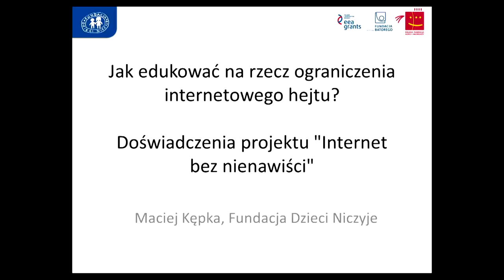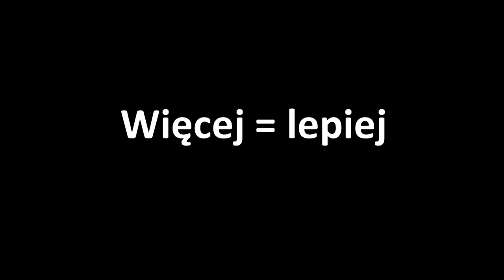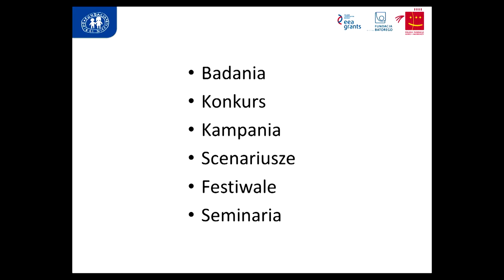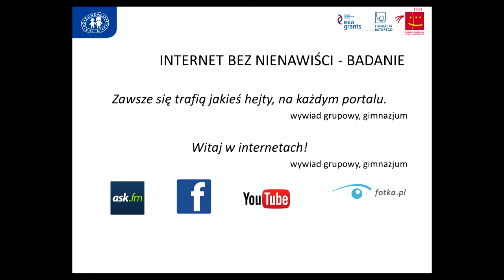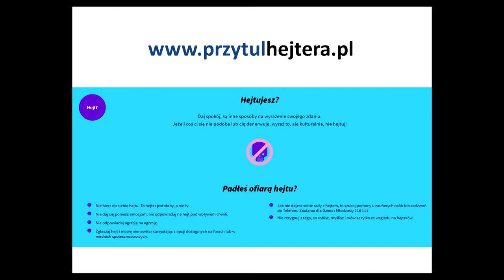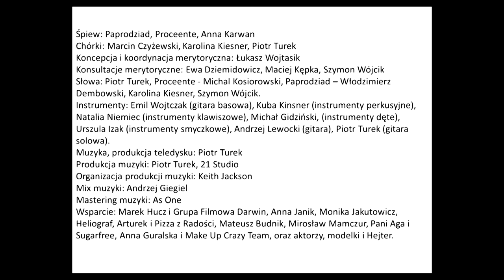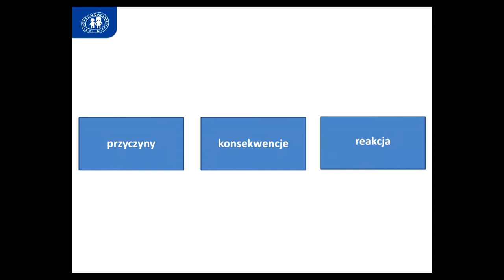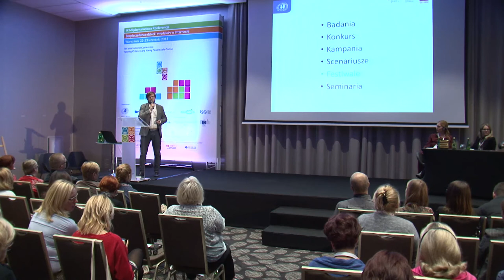How to educate for the limitation of hate on the Internet?...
How to educate for the limitation of hate on the Internet? The experience of "Internet without hate" project - Maciej Kępka, Nobody’s Children Foundation, Poland

Verbal aggression and hate speech on the Internet are serious problems. The widespread nature of the materials and expressions of such type in the web deteriorates the sensitivity of young people to hate on the internet. In many cases, they demonstrate indifference towards them, or even regard them as attractive or funny. Apart from that, young people generate such content while commenting on current events, addressing them to public people, their peers or persons known or unknown to them in the web.
Within the “Internet without hate” project, we conducted a number of actions aimed at counteracting hate on the internet. During the presentation, the results of the nationwide competition: “Operation-Hate Elimination” and the messages of the campaign: “Give a Hater a Hug” will be shown. In addition, the educational tools worked out within the project will be presented.